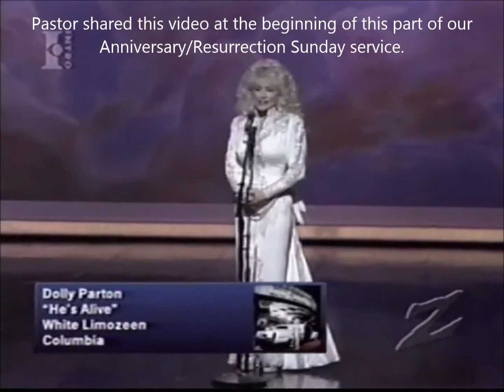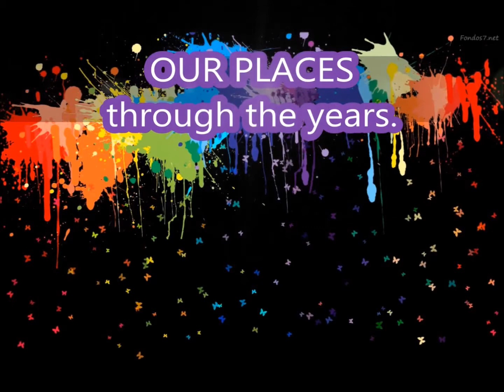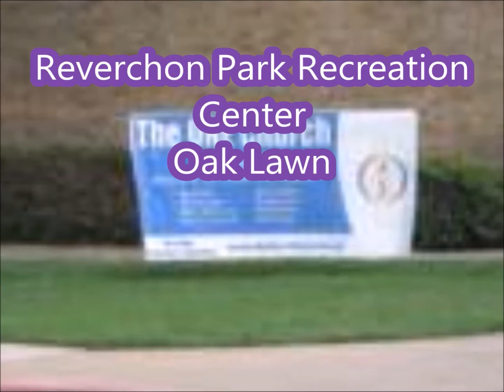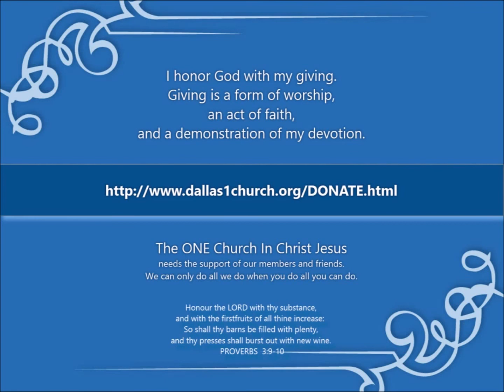13th Anniversary & Resurrection Service Excerpts 4 5 15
Excerpts from our Anniversary / Resurrection Sunday Service, 4-5-15 Pastor and members share some thoughts after 13 years of ministry in Dallas, TX! And we are far from done yet!